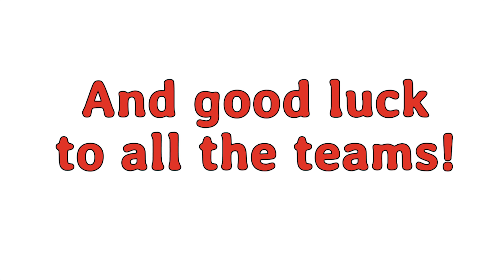How to Make Paper Flags with 3D Modular Origami [ World Cup Edition - Part 8 ]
In this video, we showcase our 3D modular origami stop-motion builds of the Polish, Senegalese, Colombian, and Japanese flag. We folded 2380 origami pieces to create this unique handmade paper art based on a pixel art pattern. We hope this fun to watch video gives you inspiration, and that you learn how to make origami country flags for cool gifts and awesome decorations.

3D modular origami is a relaxing and enjoyable paper art where you fold a bunch of small 3D origami pieces and put them together in a modular way, hence the name. We use these pieces to create paper artworks based on pixel art patterns. On our website we will bring together a variety of themed origami ideas in various sizes and show you how you can make them yourself as well. We add new creations multiple times a week, so make sure to check back often.

Want to learn more? for more inspiration, tutorials and useful information on how to fold 3D modular origami pieces and turn paper into unique pixel art.

Have a nice day and until next time!

Make sure to follow us to keep up to date with our latest posts.

Opkleuren.nl is a website where you can find detailed information about how to make pixel art builds with 3D modular origami. We update our posts regularly with new models so make sure to check back often. We hope that you get inspired to try this relaxing and satisfying hobby.

We use our YouTube account to post new models on a regular basis. These posts are afterwards included on our website in the form of an extended page which includes multiple videos from YouTube and mixed media art images from Instagram. We combine these posts based on the common theme that they belong to.

Because we would like to share our hobby with you in a more direct way, we decided to start streaming the process of making our models. Join us on a live stream to see how to make 3D modular origami. You can watch the live stream on Twitch or YouTube.

We use our Instagram account to post new models on a regular basis. These posts are afterwards included on our website in the form of an extended page which includes multiple videos from YouTube and mixed media art images from Instagram. We combine these posts based on the common theme that they belong to.

By following us on Twitter you will get notified when uploaded a new YouTube video, and when we start our live stream on Twitch of YouTube. In addition, you can use Twitter for asking us questions, for sharing your own creations with us, and for retweeting our posts to your friends and family.

By following our Facebook page, you will be able to see our Instagram posts in you Facebook feed. In addition, you can use Twitter for asking us questions, for sharing your own creations with us, and for sharing our posts with your friends and family.

You will be able to share your own handmade creations with us, share pixel art pins that you want us to try, and share things we have in common, like love for cats, pixel art, paper art, and more.